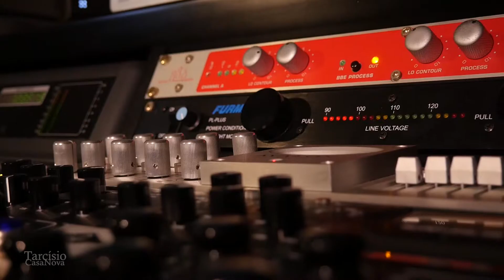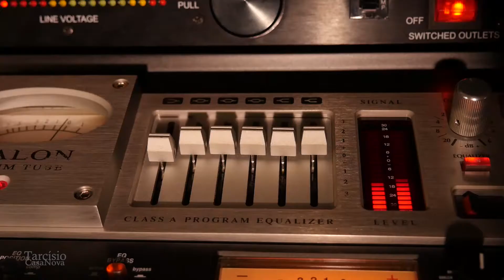ELA É TÃO LINDA (Léo Galanth) Renato & Seus Blue Caps Cover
Mais uma faixa do nosso cd ISTO É...
Homenagem a Renato & Seus Blue Caps
Ficha técnica: Aluizio Veras (baixo); Josivan Gargamel (bateria); Igor Nogueira (guitarras); Rafael André (violão); Jheff Teclas (teclado) e Maurinho Bass (baixo).
Produção Tarcisio CasaNova & Diego Rolim
Gravado no Josivan Maximize Studio (Petrolina/PE),  Estúdio Openmix (Criciúma/SC) e
CasaNova Studios(Itapema/SC)
Mixagem e Masterização: Diego Rolim & Tarcisio CasaNova
(Esse trabalho não possui fins lucrativos, servindo apenas para divulgar minha paixão pela música).